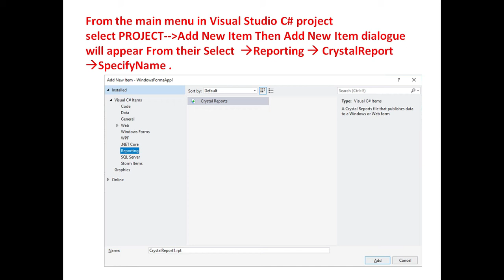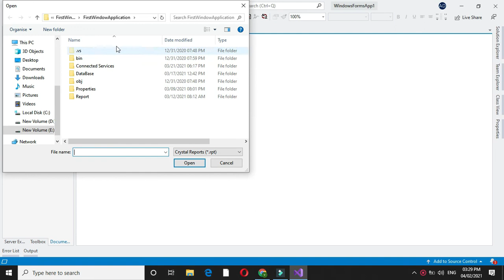Creating Crystal Report From Existing Report Using Report Wizard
SAP Crystal Reports - Creating Crystal Report From Existing Report